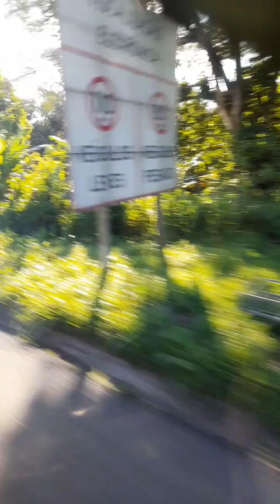Viagem a Paranaguá-PR. Honda Elite 125cc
Salve galerinha tudo bem com vocês? Aqui é o Ricky do canal Scooter Ricky. Sejam todos muito bem vindos para mais um vídeo. O vídeo de hoje será sobre viagem a Paranaguá-PR, Litoral paranaense. É um lugar muito bonito e recomendo para fazer passeios, dessa vez fui para a cidade em questão de trabalho e acabei não indo de Scooter, mas no vídeo eu explico o porque.
Me sigam no Instagram: @scooter_ricky02